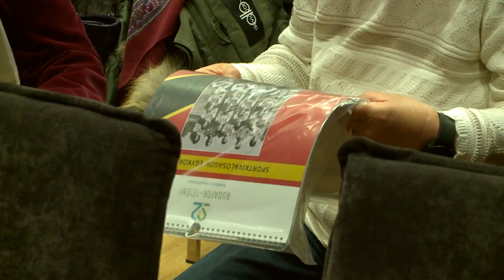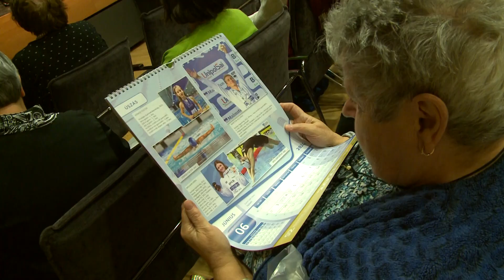Idősklubok karácsonya a Cziffrában - 2023.12.25.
Két kerületi idősklub ünnepelte idén a karácsonyt a Cziffra György Nagytétényi Közösségi Színtérben ajándékosztással és műsorokkal.